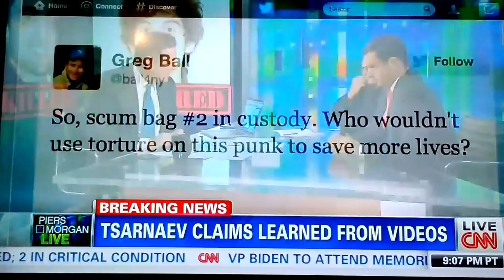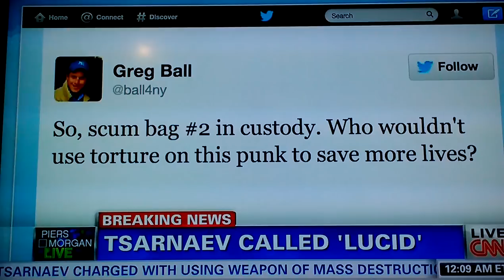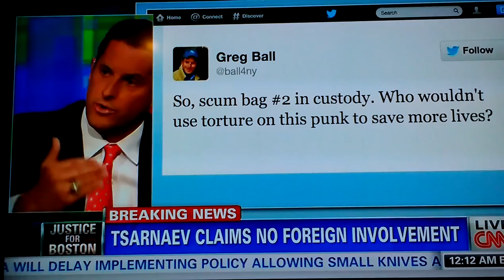Greg Ball on Piers Morgan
Being a Douche Bag! "If and Buts" where women and beer we'd party all year!